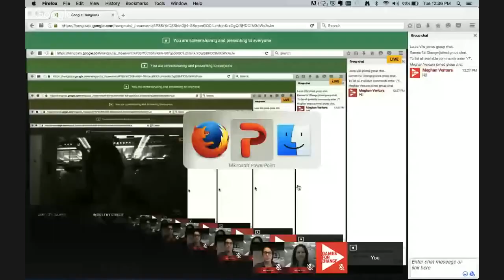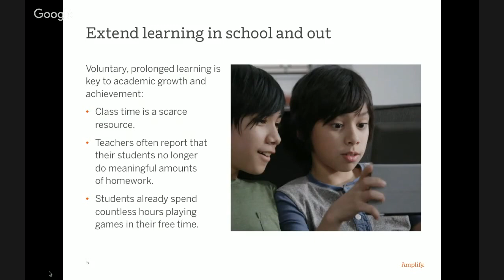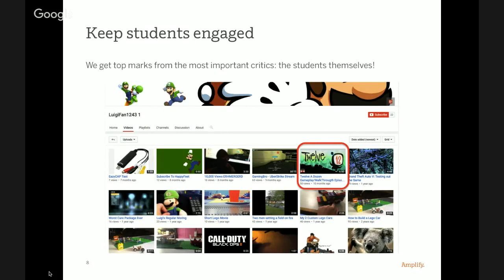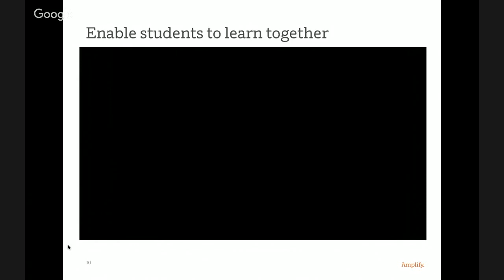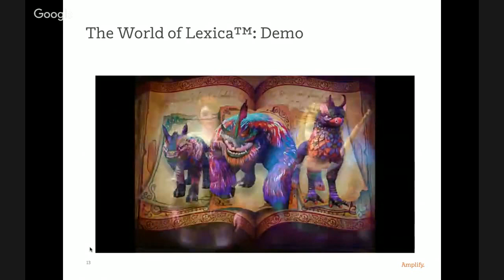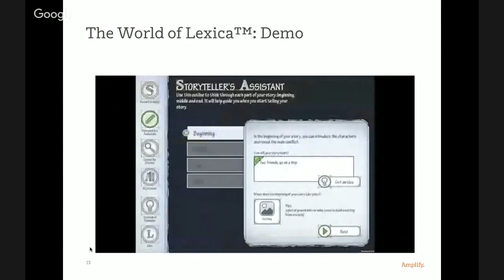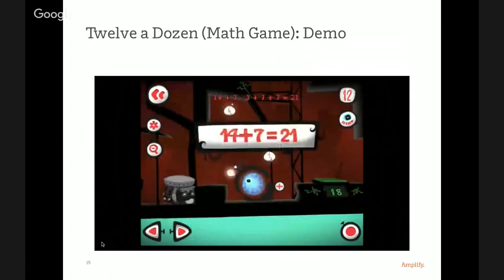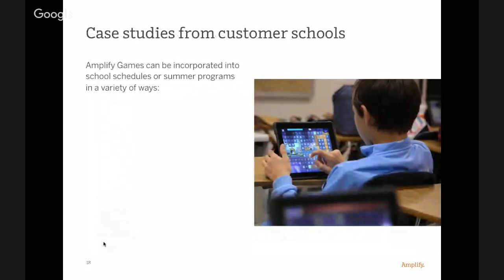[ 2016 ] G4C Industry Circle: Amplify Games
In the final installment in our inaugural Industry Circle Google Hangout series, Amplify Games will share insights from their research on how students engage with their games outside of the classroom.